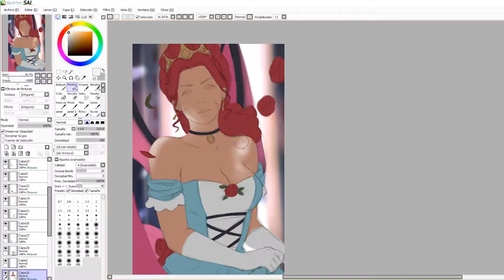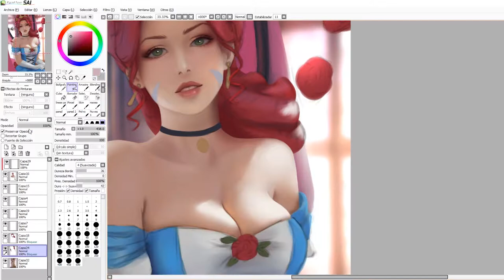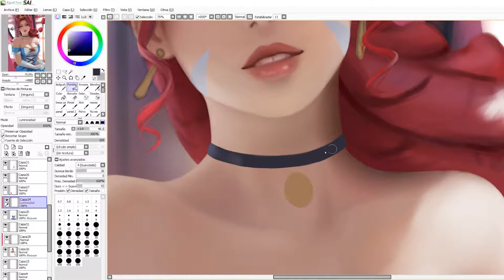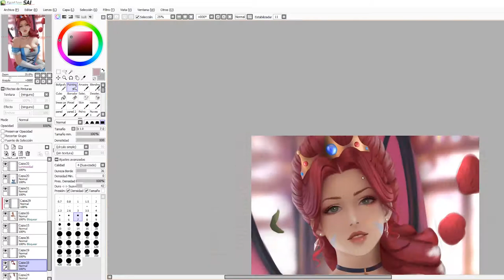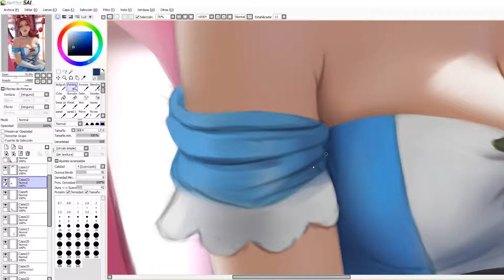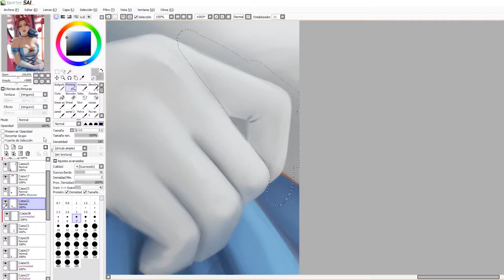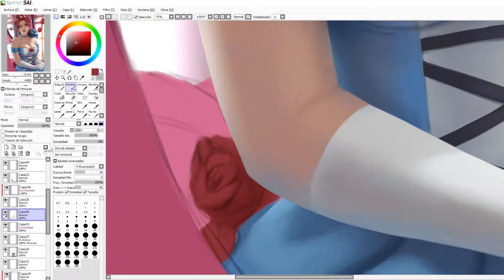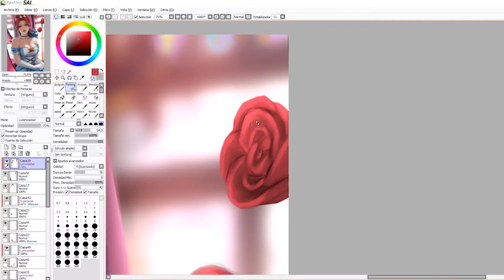Speed Painting - Vintage Ballgown Cadie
Commission.
It is not an editing error and you do not have a bad Internet connection, the engravings ones in the middle of the video were badly recorded, for reasons that I do not know :(
fortunately it was only a minute (time 6-7) I still hope that you have enjoyed it :D

Music [NCS]